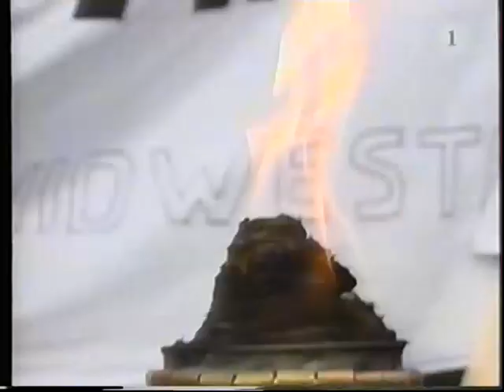Adrie van der Poel, 20/2/2000 afscheidscross Hoogerheide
Na een lange carrière op de weg en nadien in het veld neemt Adrie afscheid in Hoogerheide. Richard Groenendaal wint voor Sven Nijs. Adrie van der Poel is derde. Typisch Adrie die altijd knokte voor de zege.De Kampioen van het karakter.

Al zijn grote overwinningen heb ik ook op dvd staan, zoals LBL, R.v.Vlaanderen en Amstel gold race